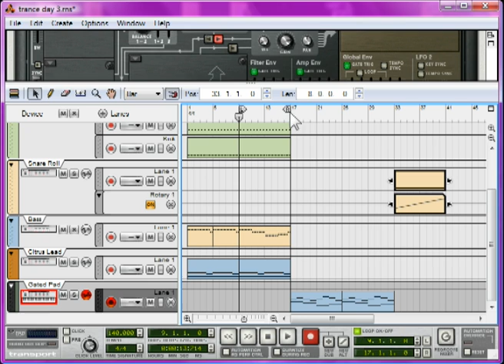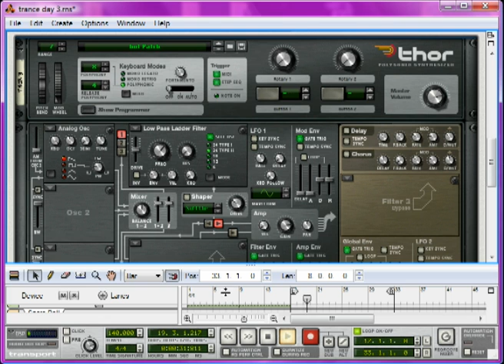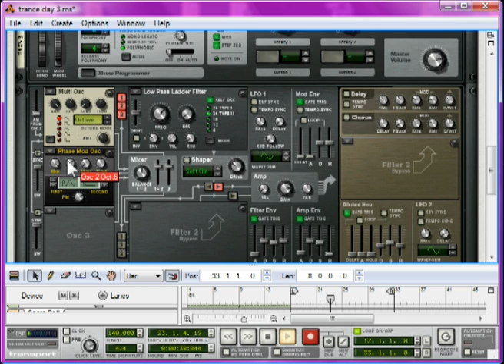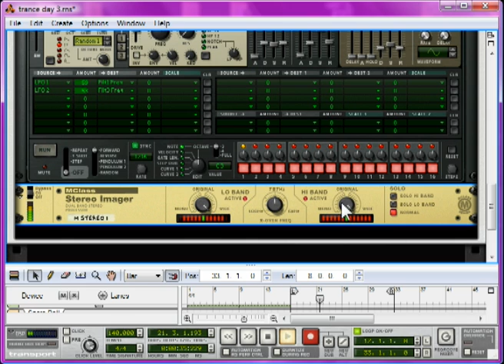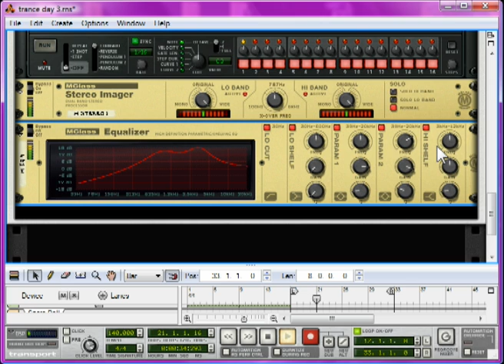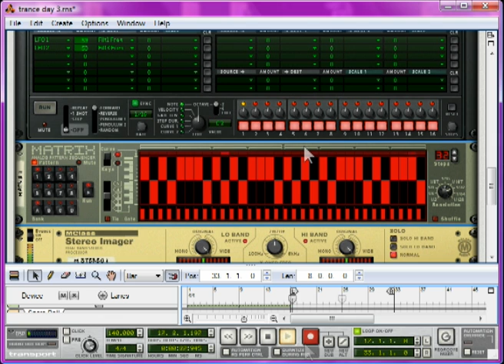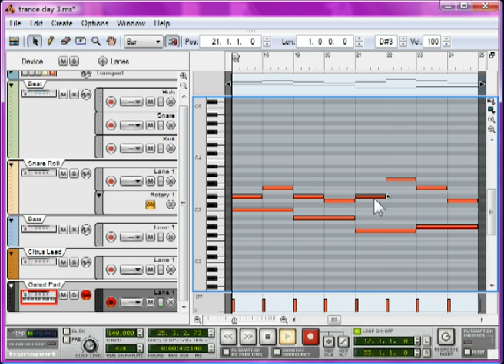Trance Tutorial Day 3 Part 1: Making a Gorgeous Gated Pad [7 Day Song]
In Today's Reason 4 Tutorial, I'll be teaching you how to make a gorgeous gated pad for our epic breakouts, as well as a bassy pad to really punch people in the stomach.   In a good way.

Ace!